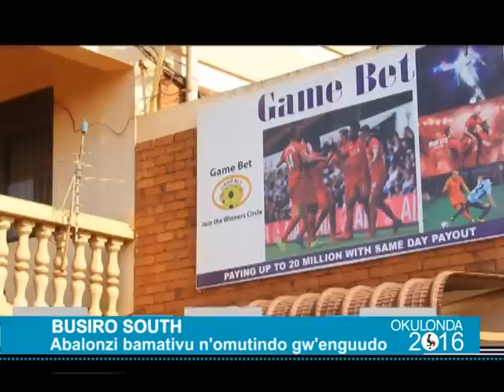Okulonda 2016 Busiro South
Abalonzi bamativu n’omutindo gw’enguudo